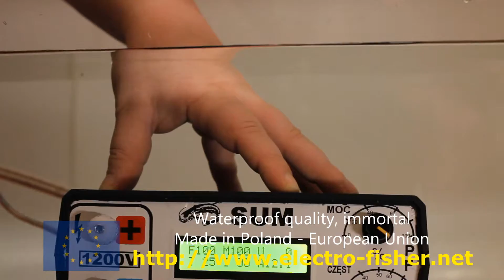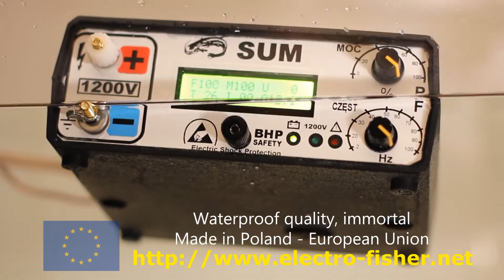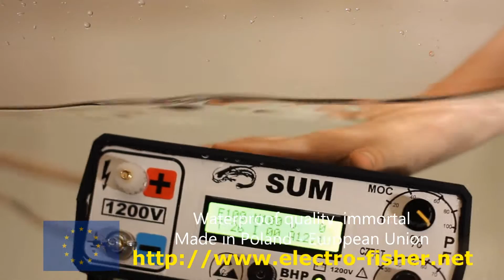Microprocessor electrofisher called SUM - Electrofishing - Waterproof test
Microprocessor electrofisher called SUM.

Secure.
Unsinkable.
Modern.
Reliable, electrofisher from Poland.

This film shows:

How waterproof is electrofisher.

SUM Electrofisher was soaked in different ways to show the quality of it. Presented electrofisher was made in Poland. Poland is a member of the European Union. This is not a product imported from China. Feel free to watch other videos. We strive to constantly improve our product.

Features of SUM Electrofisher.
- Input voltage 12 volts - typical car battery.
- Output voltage from 50 volts to 1200 volts with stabilization.
- Output power 15000 Wats (peak).
- Output current 128 Ampers (peak).
- Output frequency from 2 hertz to 100 hertz in 1 hertz step.
- Radius of fishing from 5 to 7 meters.
- Catfish mode up to 50 meters.
- Depth of fishing up to  2 meters.
- Overcurrent protection.
- Overvoltage protection.
- Electrofisher automatically is switched off when fall in to a water.
- Soft start function.
- No passwords.
- Battery saver function.
- Automatic battery tester.
- Thermal protection.
- Battery sulfation detector.
- Spark testing protection.

Offered electrofisher is the safeties on the market.

Electrofisher can be easily recovered from water and fishing can be continued.

Offered electrofisher is the most stable and most unreliable construction available on the market.

Years of experience enabled to develop such a reliable electrofisher.